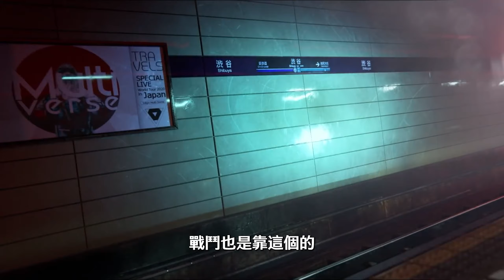鬼線:東京大量最新情報介紹! 非常有意思! 弄得老婆更加期待了! Ghostwire:Tokyo 實機演示, 世界觀, 地圖, 戰鬥, 音效, 畫面, 靈異元素等介紹 | 幽靈線:東京